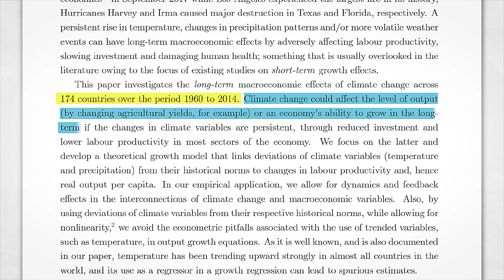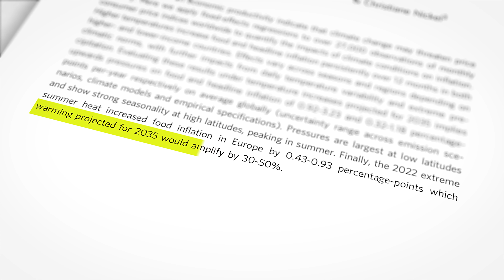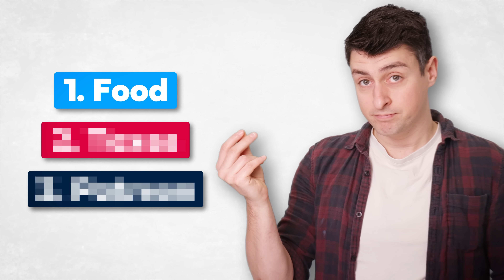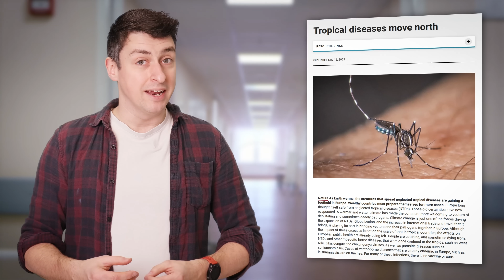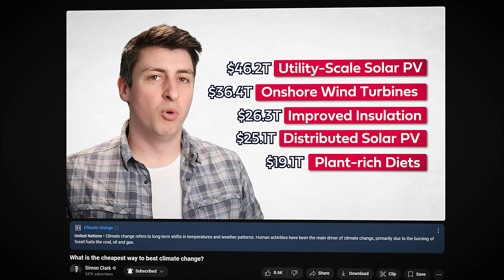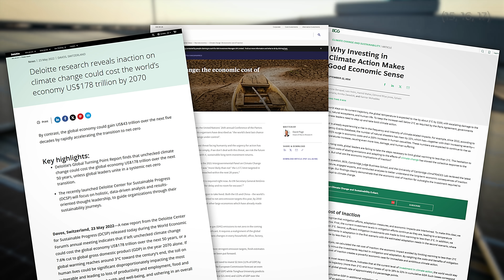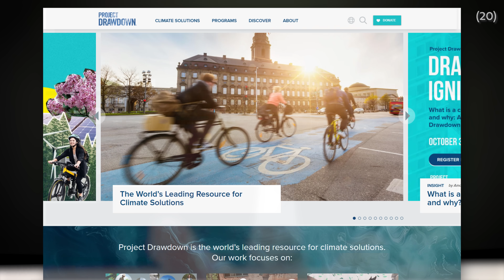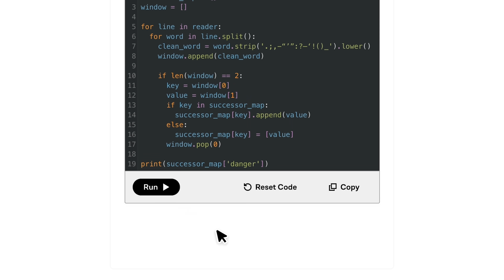The least effective way to tackle climate change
How do we guarantee losing the most money? To try everything Brilliant has to offer for free for a full 30 days,

Climate change is big money. But are we getting value for what we're spending? How do the costs of climate solutions compare with the costs of climate change itself? Let's talk about climate change is already making you poorer.

II

II

Research assisted by Leonard Neamtu.

Norm Zemke, David Mann, Eric A Gentzler, Glen Monks, Gary Stark, dryfrog, Marcus Bosshard, Peter Reid, bitreign33 .

Bastian Pranzas, Jeffry., Whitefang, Marius Kießling, Jon Arlov, Artem Plotnikov, Paul H and Linda L, Andy Hartley.